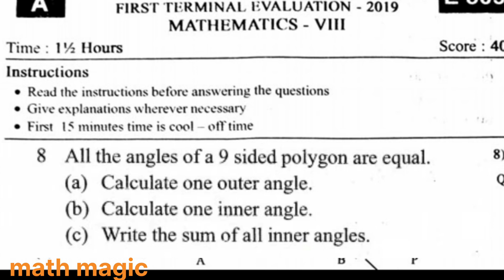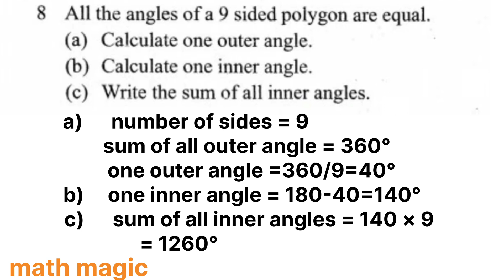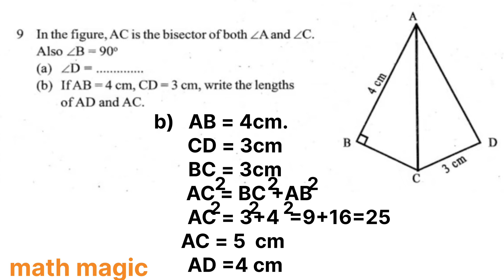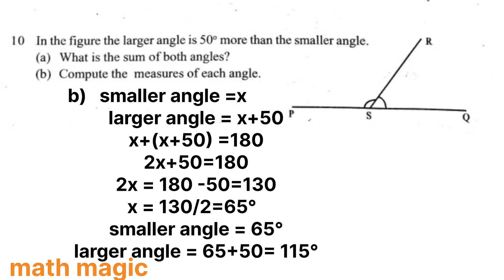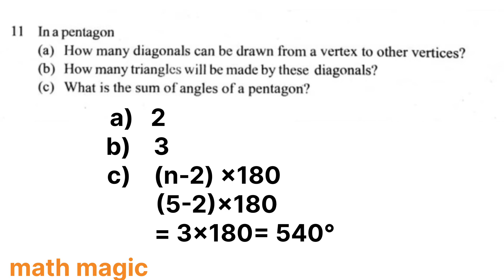class 8 maths question paper discussion part 2 / kerala syllabus| answer key